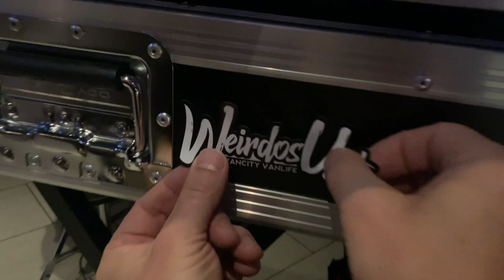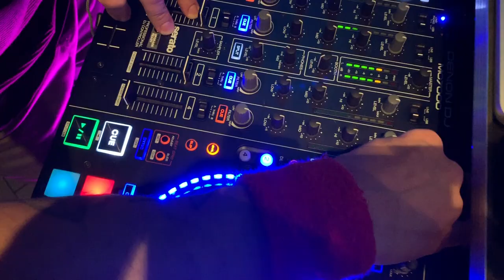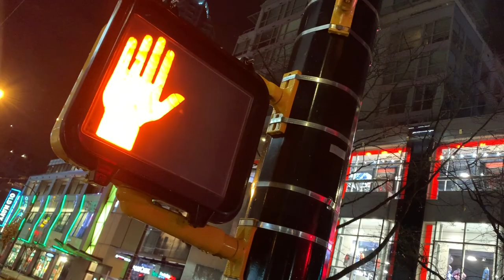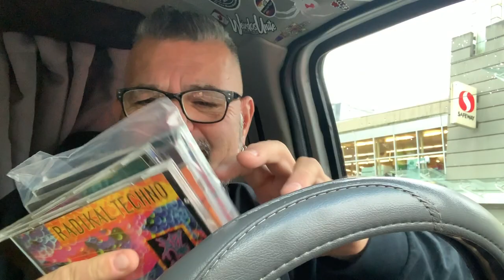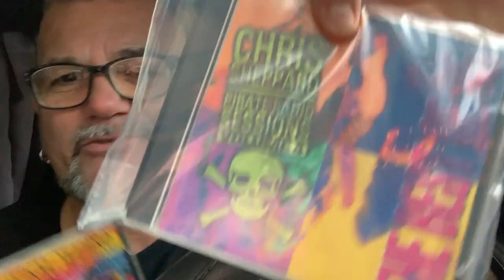Van Toilet Hack n Street Camping | Spending Time With My Music Side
There are just days living in a van that crazy, weird and epic things happen. Today i feel like i hacked the secret to having a luxury bathroom in the van. My name is Chrome i live full-tiime in my cargo van with my english bulldog "Cruz".  We travel a little more everyday and film our day to day adventures "Everyday Van Life" Below is a list of all the basic questions you may have about us

THE VAN AND US:
2004 Ford E250 Extended Cargo van
How I Make Money: 100% Youtube
Camera I Film On: iPhone XS Max
Video Editing Software: Adobe Premier CC